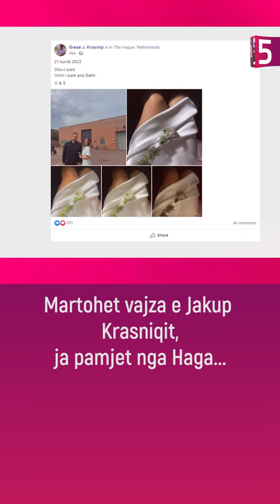Martohet vajza e Jakup Krasniqit, ja pamjet nga Haga